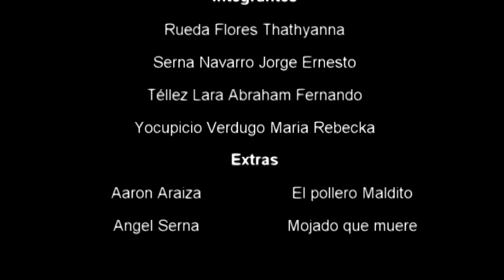Mojado Ricardo Arjona e Intocable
Una descripcion del camino que pasan los inmigrantes al cruzar a los Estados Unidos, migration, migrazione, 移行, migrering, migrasjon, migratie, هجرة, миграция, μετανάστευση, 이주